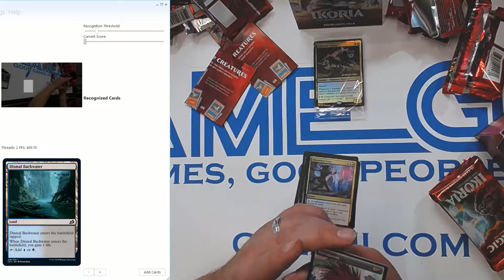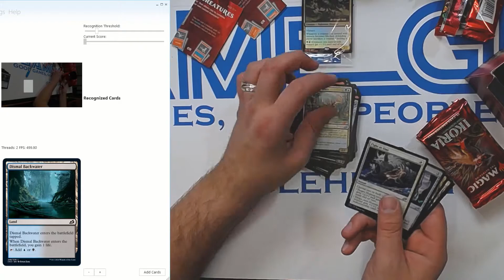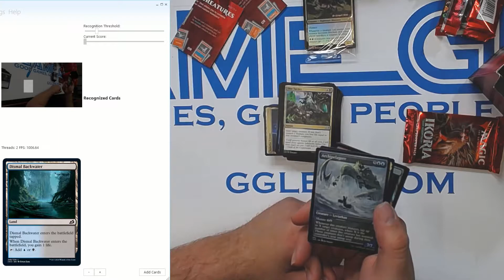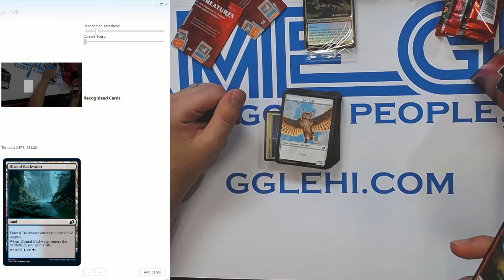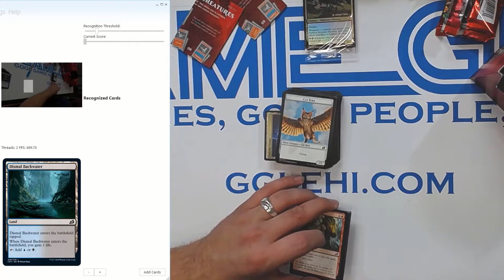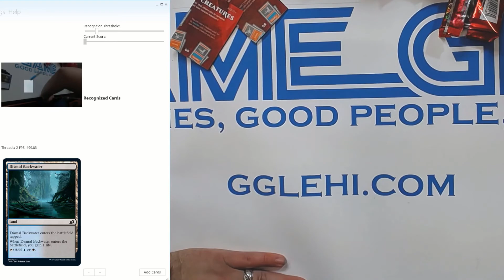Ikoria Sealed Prerelease Unpacking Kit #16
Join Jordan as he unpacks every single Ikoria Prerelease Kit in preparation for our Ikoria Sealed Prerelease! Here comes Ikoria Sealed Prerelease Kit #16!